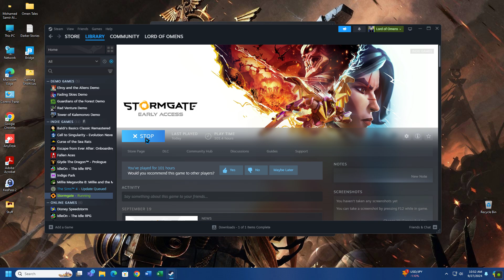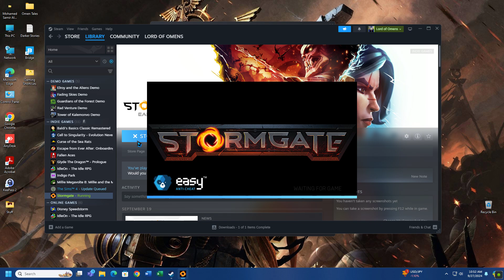Stormgate (Early Access) - Playthrough 30